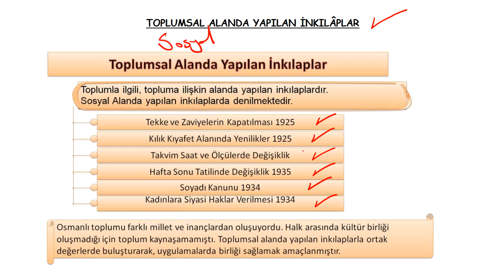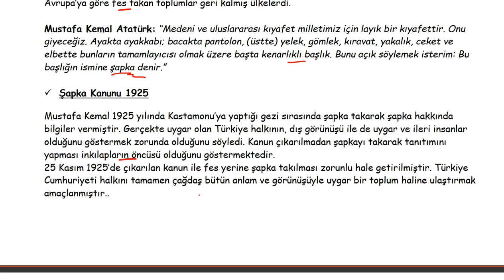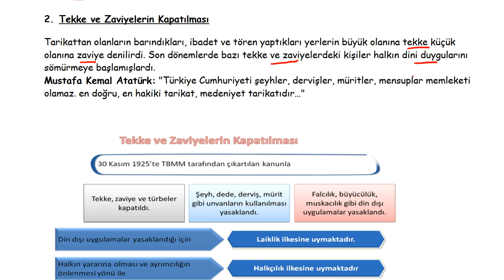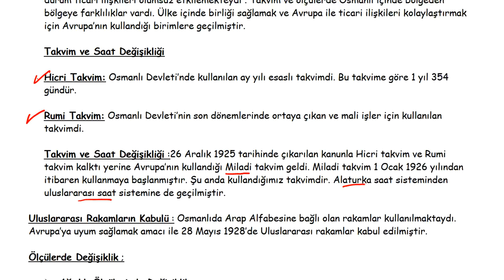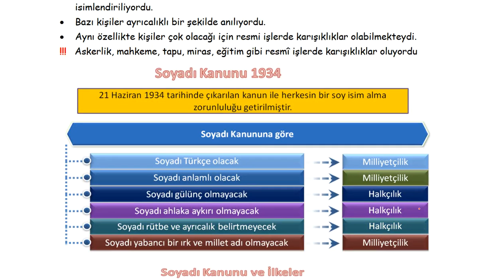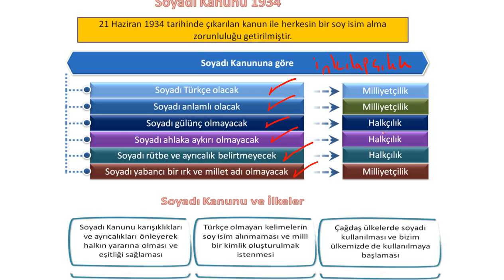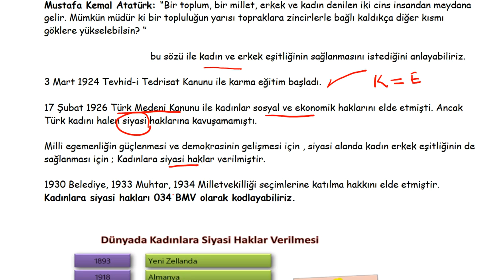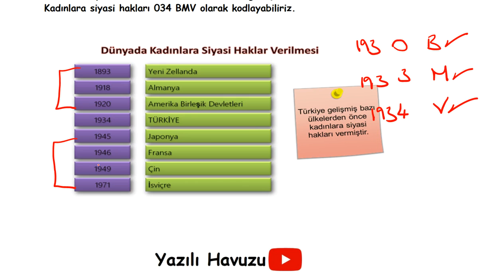T.C. İNKILAP TARİHİ VE ATATÜRKÇÜLÜK VE ÇAĞDAŞLAŞAN TÜRKİYE TOPLUMSAL ALANDA YAPILAN İNKILÂPLAR 4/5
T.C İNKILÂP TARİHİ VE ATATÜRKÇÜLÜK Dersi  ATATÜRKÇÜLÜK VE ÇAĞDAŞLAŞAN TÜRKİYE Ünitesi  TOPLUMSAL ALANDA YAPILAN İNKILÂPLAR  konusu PDF için tıkla;